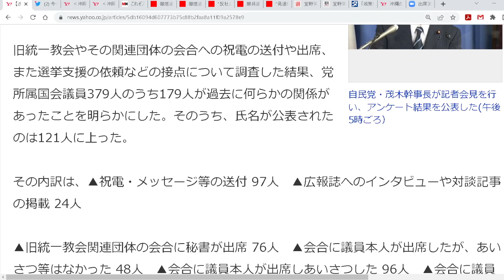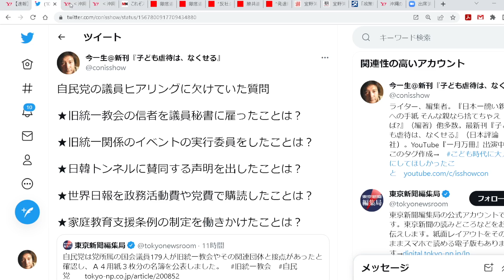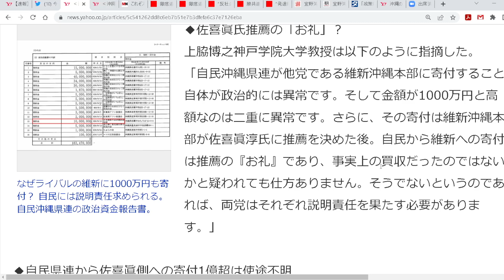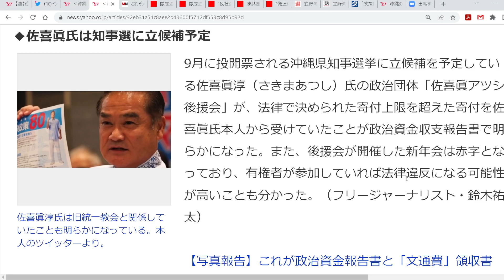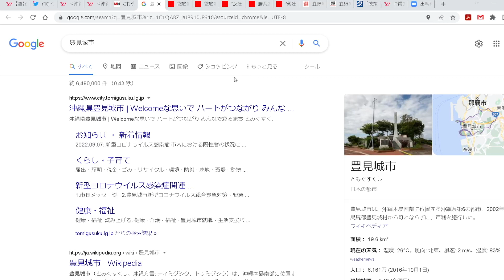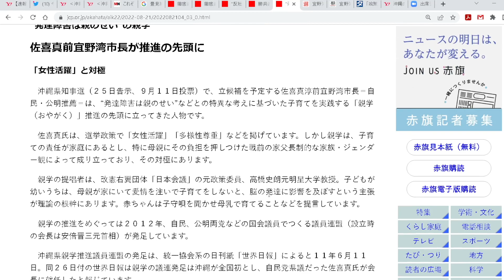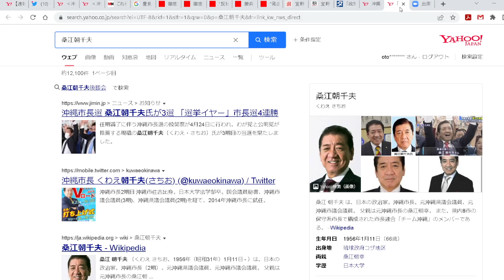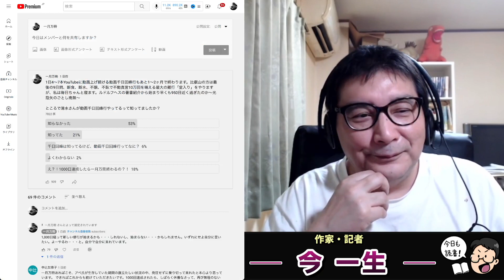自民党歴史的敗北の可能性！沖縄県知事選挙に出馬した自民党推薦のサキマ淳は統一教会とズブズブだけでなく、公職選挙法違反や政治資金規正法違反の疑いも。疑惑の大盛丼や～！作家・今一生。一月万冊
カンパのご検討ありがとうございます！カンパについては返金が出来かねますので何卒ご理解の程よろしくお願い致します。カンパについては一月万冊の運営、出演者の皆さまの取材費、研究費に使わせて頂いています。ありがとうございます！ 沖縄県知事選挙に出馬した自民党推薦のサキマ淳は統一教会とズブズブだけでなく、公職選挙法違反や政治資金規正法違反の疑いも。疑惑の大盛丼や～！作家・今一生。一月万冊

沖縄県知事選挙に出馬した自民党推薦の サキマ淳は統一教会とズブズブだけでなく、公職選挙法違反や政治資金規正法違反の疑いも。疑惑の大盛丼や～！作家・今一生。一月万冊

●資料リンク

【速報】旧統一教会と179人が関係　自民党が調査結果を公表　茂木氏「重く受け止める」

‹沖縄政治とカネ›18年知事選で自民が異様なカネ払い　なぜ維新に1000万円寄付？　佐喜眞側への1億円超は使途不明

‹沖縄政治とカネ›佐喜眞氏が後援会にセルフ寄付　しかも法定上限の2倍　「虚偽記入罪の疑い」と専門家

これぞズブズブ。沖縄県知事候補と統一教会「隠しきれない」昵懇の仲

関連行事　沖縄知事選候補・佐喜真氏　８回も参加

沖縄知事選に自民など擁立　佐喜真氏　協会式典に参加

“反社会的団体。行事不参加を”　佐喜真氏に提起していた　統一協会問題　２０年に沖縄の団体

勝共連合「辺野古移設推進を」　沖縄知事選　４年前も佐喜真氏後押し

“発達障害は親のせい”の親学　佐喜真前宜野湾市長が推進の先頭に

宜野湾の市長選と名護市の市議選も告示　沖縄、普天間と辺野古の地元

「政策ほとんど一致」と支援を受けた県議　旧統一教会、沖縄で7氏の選挙を支援

沖縄の3市町村長が「旧統一教会」と接点　沖縄・うるま・八重瀬　行事に参加、2氏は選挙協力も　琉球新報調査

1965年、群馬県高崎市生まれ。早稲田大学第一文学部除籍。
1997年、『日本一醜い親への手紙』（メディアワークス）３部作を企画・編集。
1999年、児童の自立支援本『完全家出マニュアル』（同）を発表。そこで造語した「プチ家出」が流行語に。
2007年、東京大学で1年間、学生自治会による自主ゼミの講師を務める。
2008年７月、早稲田大学の大隈講堂で「社会起業支援サミット2008」を企画＆運営。
2009年、「社会起業支援サミット2009」を地方の大学・市民に呼びかけ、 2010年4月末までに全国27都道府県での開催を実現。
2018年からは子どもを、守るための法律を作り出すイベントを全国の市民に呼びかけ、開催。最新刊は、『子ども虐待は、なくせる』（日本評論社）。著書、講演多数。

2018年にとても悲しいことがありうつ病に。2年近い闘病を経てその期間はYouTubeもかなり休みがちになりました。最近ようやく少し元気になり、YouTubeなどの活動も再開しています。